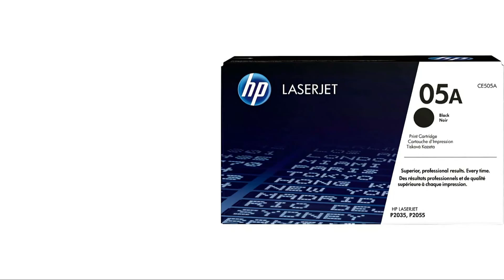VANDEBERG IMAGING SUPPLIES - HP 05A Black (CE505A) Original LaserJet Toner Cartridge